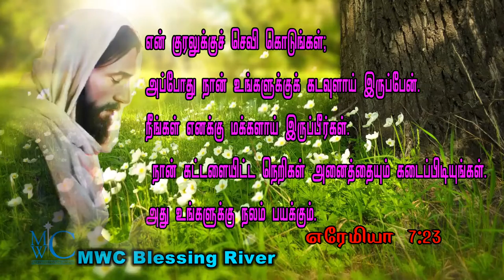holy bible words MWC Blessing River